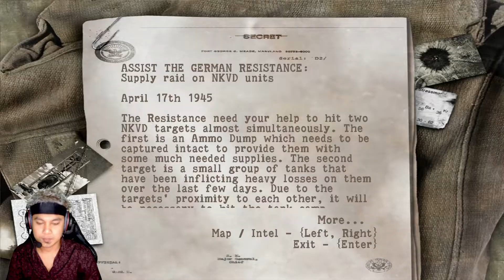Menyelamatkan Prajurit yang cidera - Sniper Elite 1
Sniper Elite 2005 Rilisnya si dlu di ps 2, semakin Berkembanya jaman Sniper elite di remake dan semakin bagus seperti, Sniper Elite V2
Sniper Elite 3 - Sniper Elite 4 dan yang paling keren
Sniper Ghost Warrior 1 -  3 Sniper Ghost Warrior Contracts 2 game fps sniper rifl yg wajib klen mainkan
jangan lupa ikuti juga sosmed aq yang lain